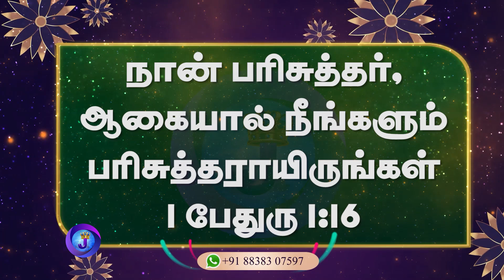இன்றைய நாளின் இனிய வசனம் | 19.02.2023 | Joshua TV | Tamil Bible Verse | Daily Bible Verse - Epi 391